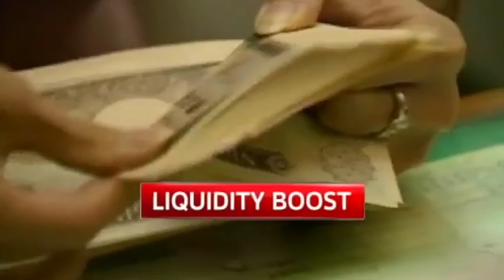Elizabeth Tilley Showreel